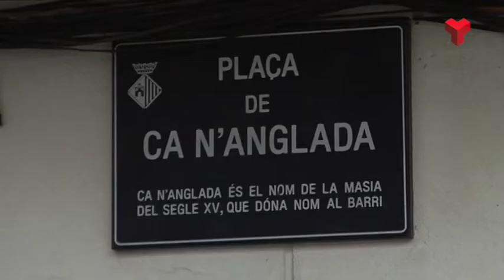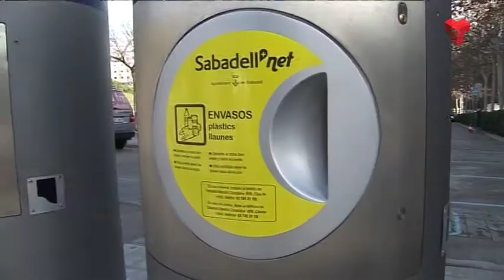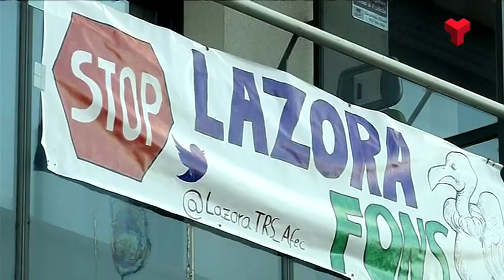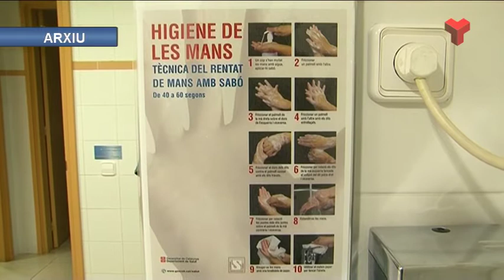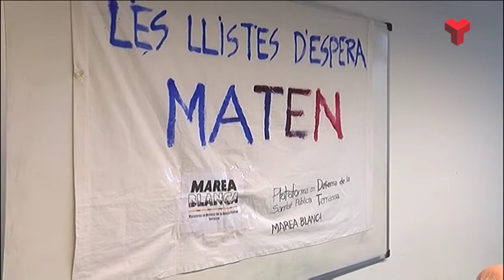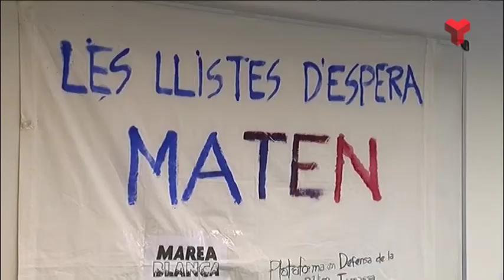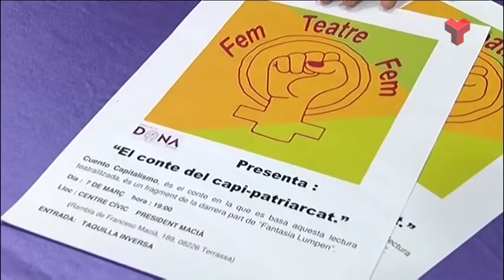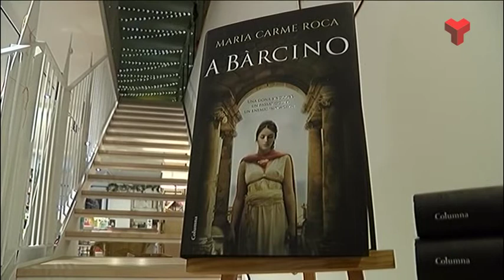Informatiu Vespre divendres 28-02-2020 de Canal Terrassa